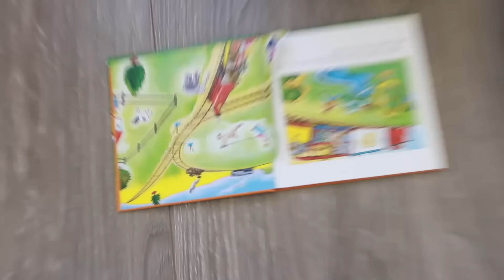I Became A Single Dad For 24 HOURS!